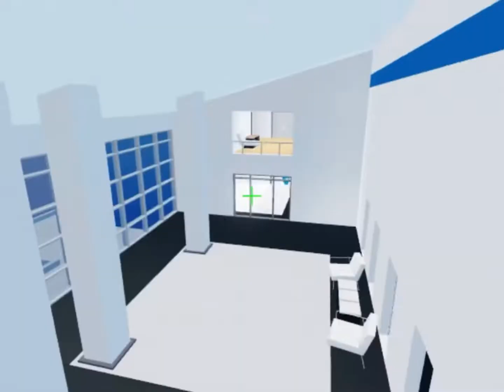Pain - Arsenal Montage